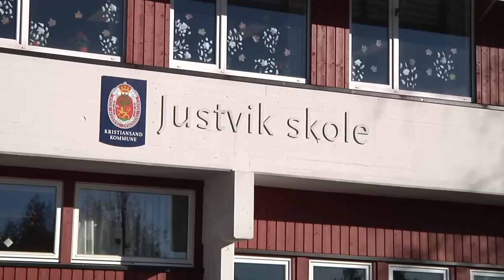Storskole på Havlimyra.mp4